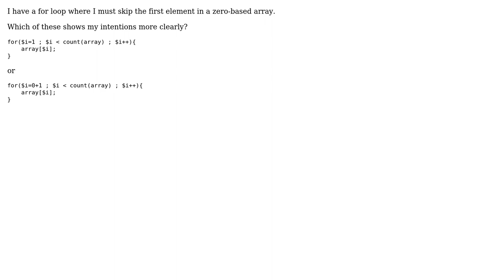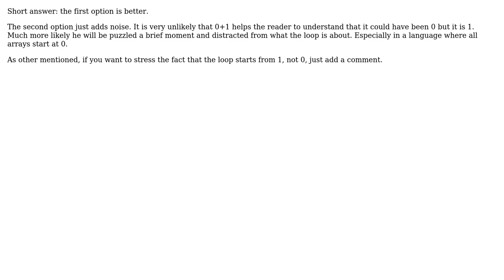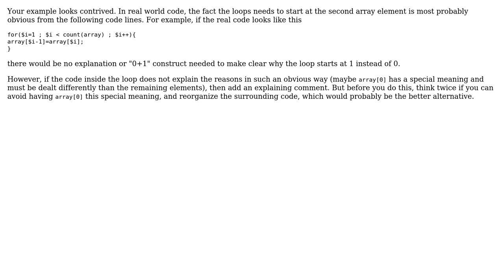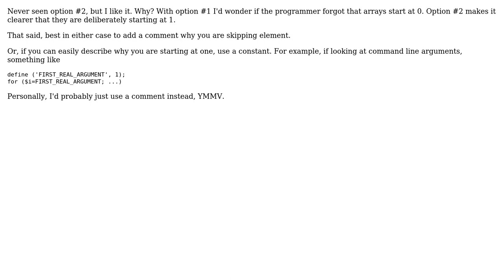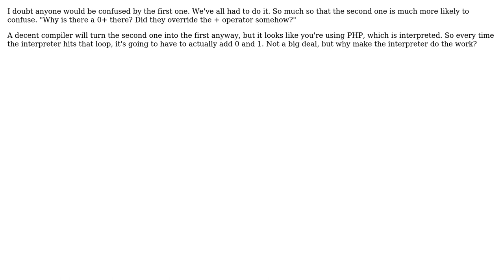Software Engineering: Clear way to skip the first element in an index based for loop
With thanks & praise to God, and with thanks to the many people who have made this project possible! | Content (except music & images) licensed under CC BY-SA | Music | Images & others | With thanks to user user949300 user TZubiri user svidgen user Kevin Fee user Jon Raynor user Florian F user Doc Brown user catta user candied_orange and the Stack Exchange Network Trademarks are property of their respective owners. You are responsible for your own actions.